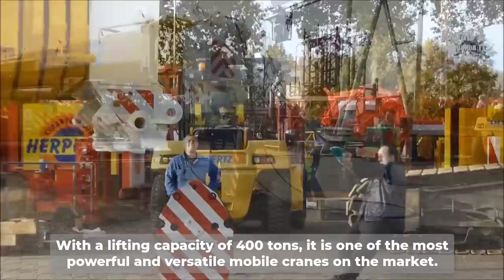Liebherr Mobile Crane Assembly Process. Application Of Cranes & Equipments In Bridge Construction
0:08. The Liebherr mobile crane
11:18. Replacement of rail bridge
14:32. The construction of the Sombrio Bridge